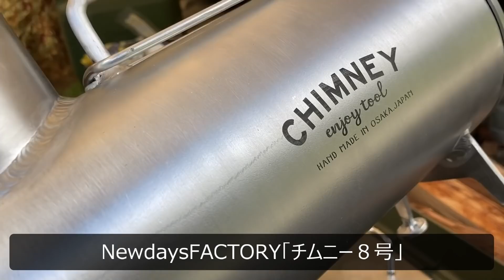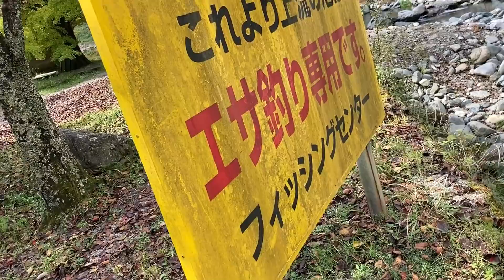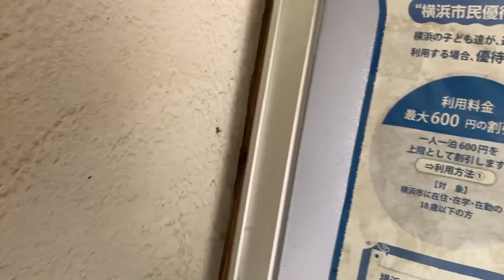道志川上流域にあったウォシュレットトイレありのコンパクトキャンプ場！紅葉シーズン到来！寒いけど…テント無しDDタープ泊ソロキャンプ。「観光農園オートキャンプ場」の紹介。ハンモック泊にも最適！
2020.10以降のOPムービーをご制作頂いた

日々当たり前のように過ぎてゆく時の中に、ちっぽけな自由を。大袈裟かもしれないが、「生きている！」と実感できる何かが欲しいじゃないか。日常生活に存在するあらゆるものの中に、ある種の“こだわり”を持つことで、自分だけの自由を見出し、楽しい時間を過ごしたいものだ。キャンプ、アウトドア、インテリア、モノ、旅、ドライブ、料理、酒...etc、都内某所に生息する無名の中年男アツオが「こだわり」と「自由」の名の下に企画・制作する、DANJISM（男時ズム）な動画です。

「ソロキャンプ好きさん集まれ」の管理人を務めております。